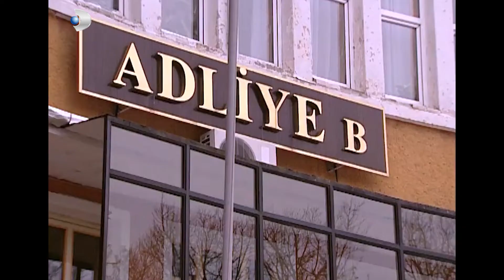Emine, Şebnem için Endişelendi - Menekşe ile Halil 32.Bölüm